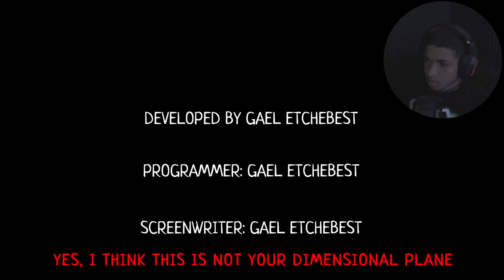The Backrooms, I Mean Bathrooms -WATCH OUT THERE IS A MONKEY BEHIND YOU (Clean Paper)...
Clean Paper is a horror game with comedy overtones that doesn't last more than 15 minutes. an interdimensional giraffe brought you to her strange world to help her with an important task

Check The Game Creators Instagram ► @universosfinolizostudios

-OL